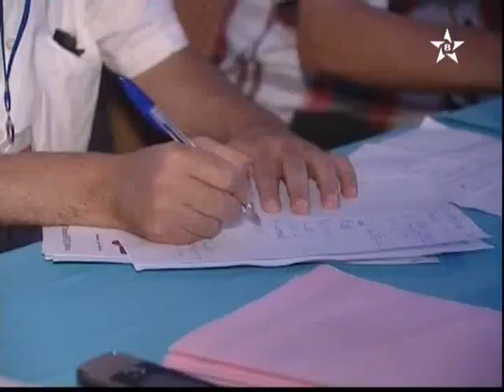فرقة "سيفاكس" الفائزة بالرتبة الأولى من مواهب تاويزا